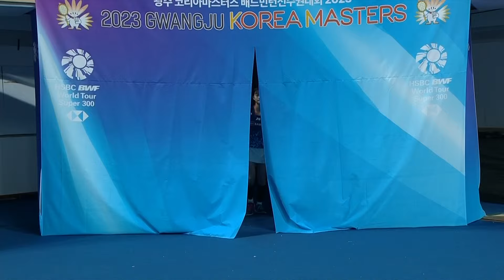Korea Masters 2023 | Ester Nurumi Tri Wardoyo (INA) vs. Tomoka Miyazaki (JPN) | SF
Korea Masters 2023 | Super 300
Women's Singles | Semifinals
Ester Nurumi Tri Wardoyo (INA) vs. Tomoka Miyazaki (JPN)